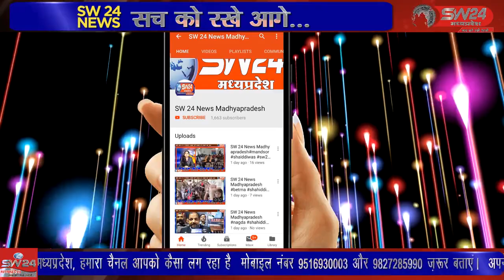SW 24 News Madhyapradesh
segawa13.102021 भगवानपुरा कांग्रेस के पूर्व विधायक विजय सिंह सोलंकी के भाजपा में शामिल होने के बाद। सेगांव प्रथम आगमन पर ग्राम पंचायत भवन में भाजपा नेताओं ने आतिशबाजी और ढोल ताशे से स्वागत किया